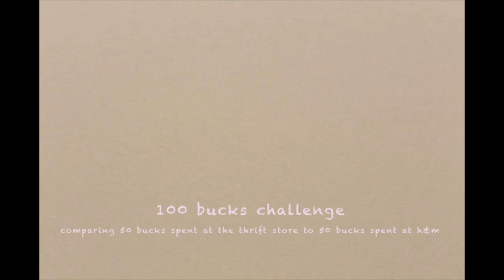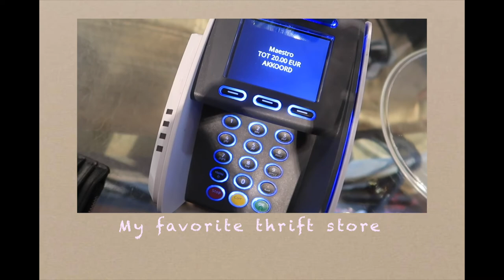$50 at h&m vs $50 thrifted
The $100 challenge: Instead of doing the original challenge of spending $50 at Brandi Melville and $50 at the thrift store, I chose to do h&m vs the thrift store. In this challenge I have a budget of a total of $100 dollars (hence, the 100 bucks challenge) of which I am allowed to spend $50 at h&m and $50 at the thrift store. I am in general a fan of thrift shops, thrift hauls and thrift shopping, but I was quite surprised with how much I was able to buy for $50 at the thrift store compared to what I could buy for $50 at h&m.

Flower dress $3 - Thrift store
Beach dress $5 - Thrift store
Evening dress $5 - Thrift store
Fairy top $2 - Thrift store
Rain boots $5 - Thrift store

White oversized blouse $34,99 - H&m
Grey soft jeans $19,99 - H&m

The thrift store: 50/50 budget store, Middenweg 14, 1097 BM Amsterdam